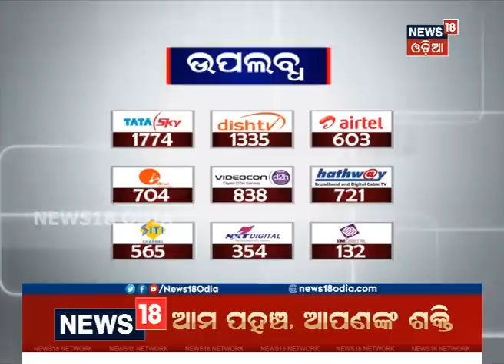Special Discussion: ‘ଦଳ ଡିଆଁ’